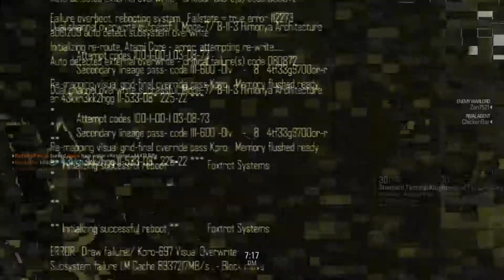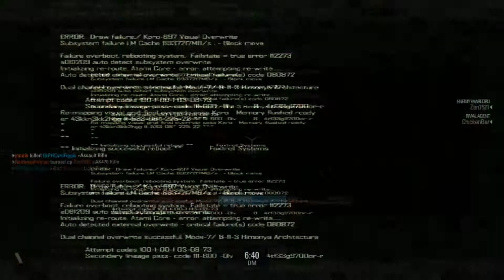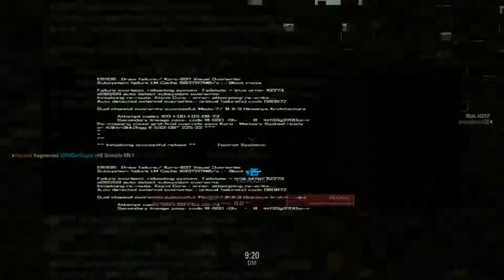Blacklight Retribution - ROAD TO COMMANDO Ep.4 FREE 4 ALL!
ROAD TO COMMANDO GRAB A SEAT AND A SNACK IT'S GOING TO BE A LONG RIDE!